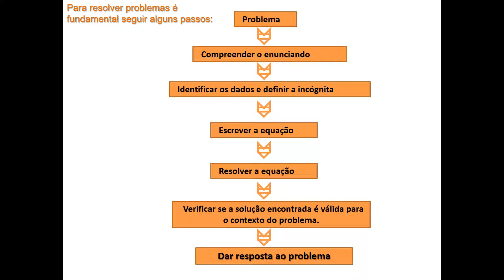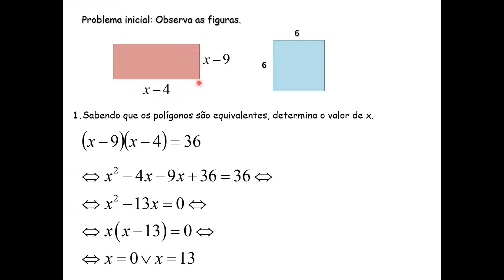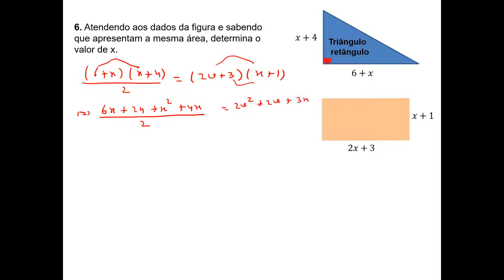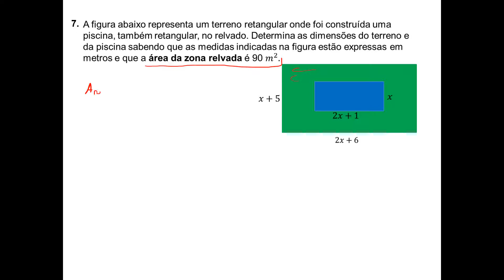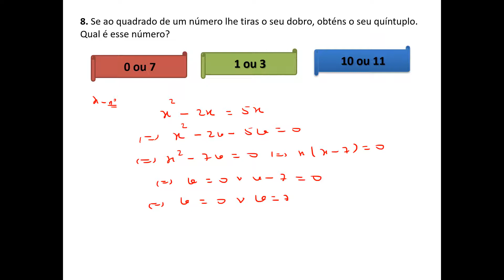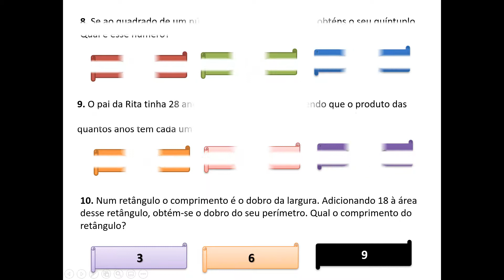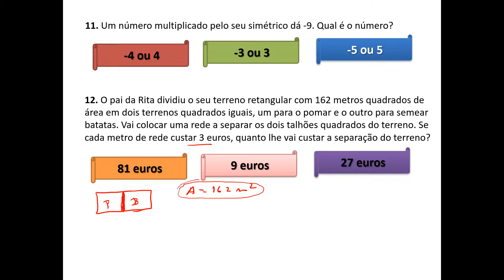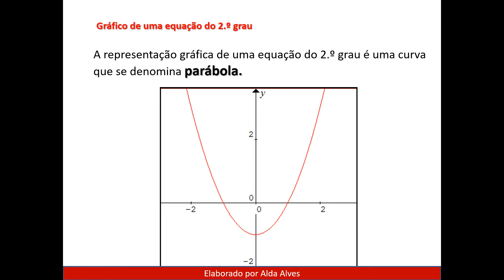Problemas que envolvem equações do 2.º grau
Este espaço tem como finalidade ajudar na compreensão de assuntos relacionados com a disciplina de matemática.